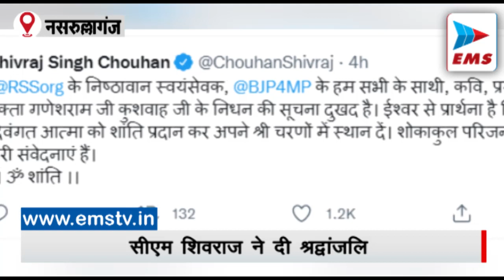BJP के कद्दावर नेता का निधन CM Shivraj Singh ने दी श्रद्वांजलि | EMS TV | 24-Nov-2021